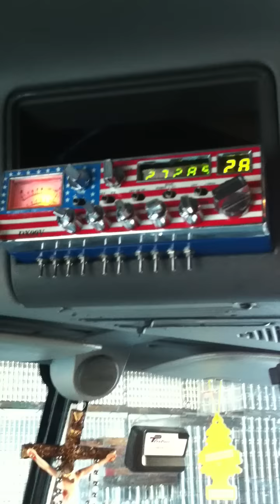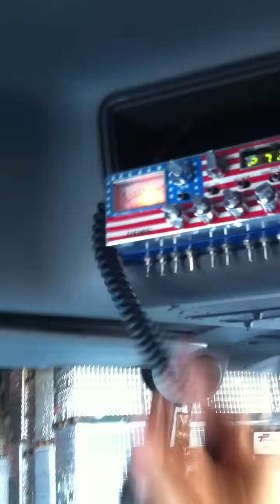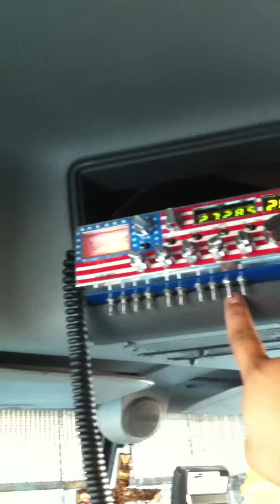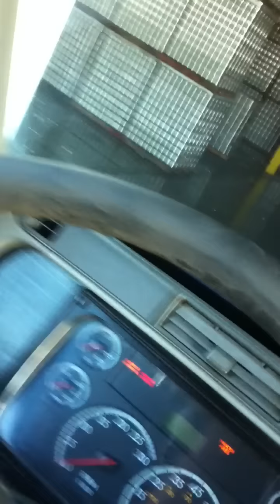Llamadores jivaro radios cb 8-4-8